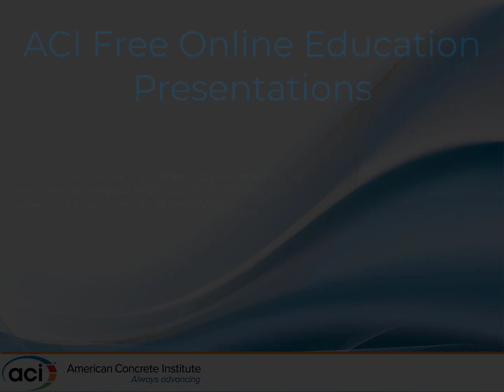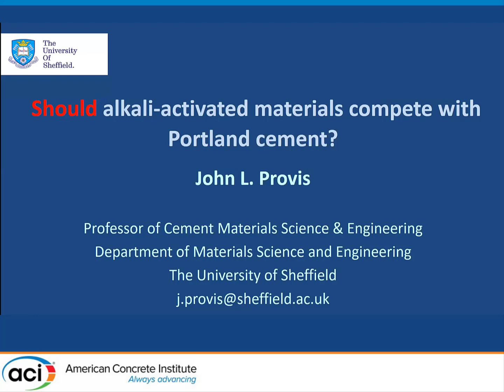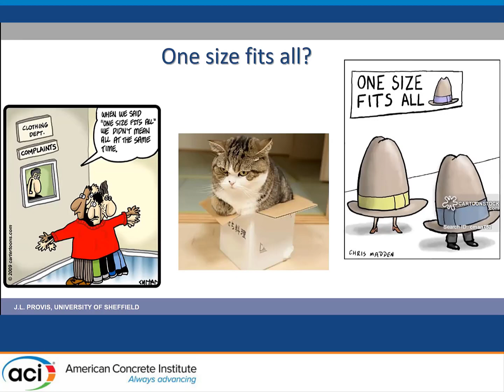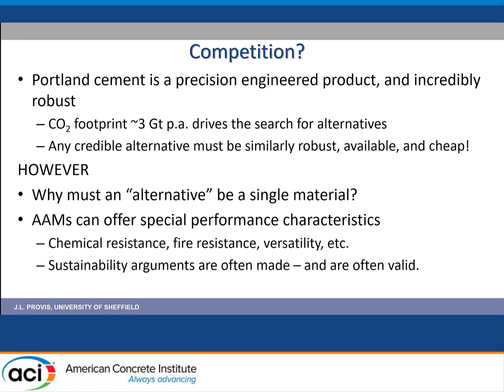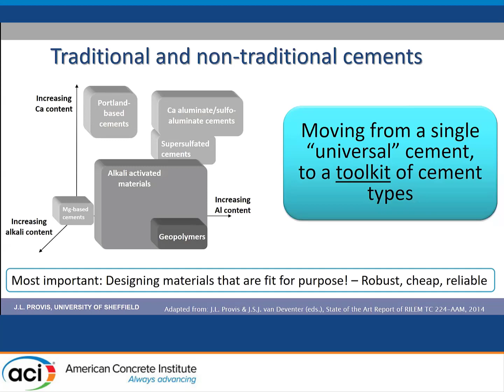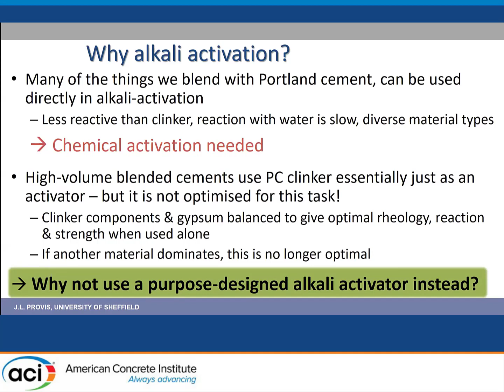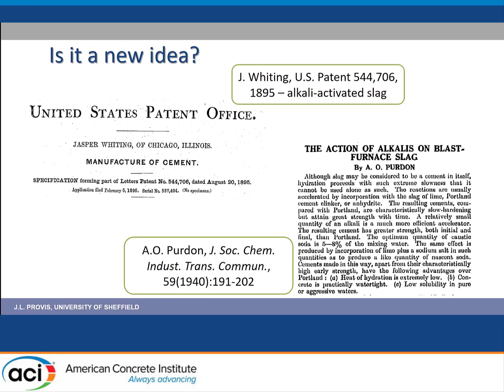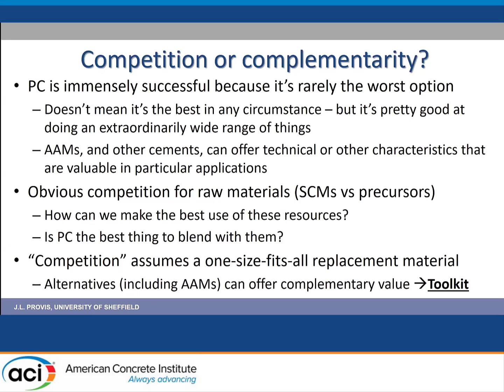Should Alkali-activated Materials Compete with Portland Cement?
Presented by John Provis, The University of Sheffield

Discussions of innovative cement and concrete materials are often - and often logically - framed in terms of competition, replacement, or substitution of one material by another. However, in the drive for sustainable development in the construction sector, it may be interesting to re-frame the question from a different viewpoint: How can we best select and specify a cement, from among our toolkit of available material types, to produce a concrete that is fit for purpose in a given application, and which minimises the overall emissions footprint of the sector? When viewed from this perspective, the need for materials to compete with each other (as framed in the title question of this 123 Forum) can be revised into a discussion of how best to select and specify a material from the broader toolkit that is now increasingly becoming available. This also necessitates regulatory frameworks and supply chains to underpin the ability to actually use the materials that are selected; some examples of progress in this regard, specifically related to alkali-activated materials, will be discussed.